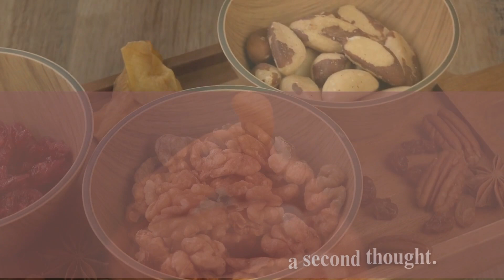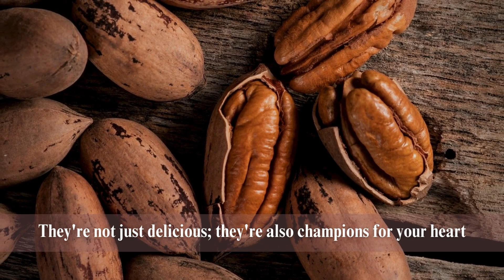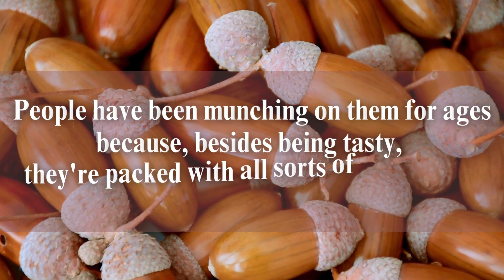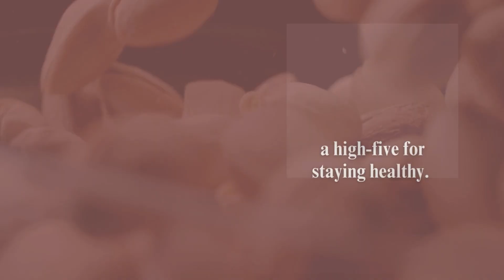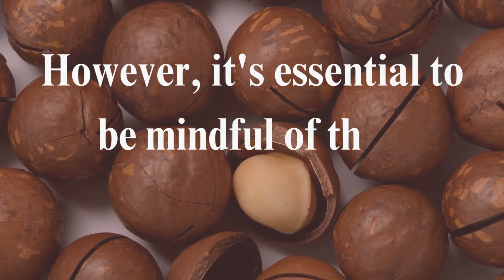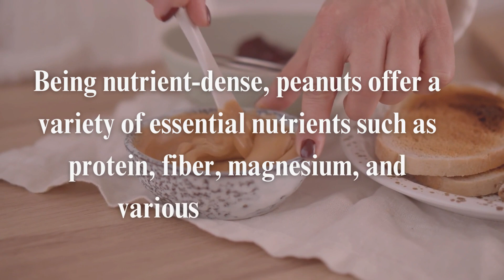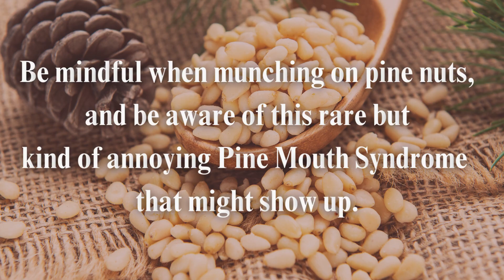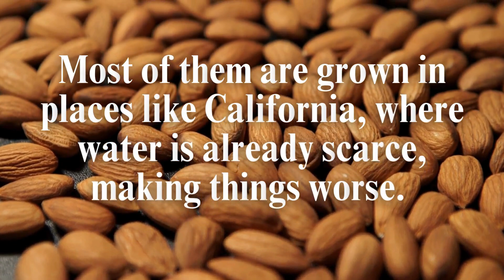5 Nuts You Must Eat vs 5 Nuts You Should Not Eat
Would you eat Almonds or Skip Them Forever? What about Hazelnuts? Discover the 5 Nuts You Must Eat and  5 Nuts You Should Not Eat. Unlock the secrets to the power-packed nutritional benefits of nuts and make informed choices for a well-balanced lifestyle. Whether you're a nut enthusiast or just starting to explore the world of nuts, this video has something for everyone

Nuts You Must Eat vs Nuts to Avoid

5 Nuts You Should Eat Every Day: Learn about the top 5 nuts that are not only delicious but also essential for your daily nutrition. Find out why incorporating these nuts into your routine can contribute to your overall well-being and health.

The Ultimate Nut Guide: 5 You Need and 5 to Skip

Healthiest Nuts for Weight Loss: Dive into the world of nuts that can aid in your weight loss journey. Discover the perfect snacking options that not only satisfy your taste buds but also support your weight management goals.

Discover the Essential Nuts You Should Be Eating

Health Benefits of Nuts: Uncover the incredible health benefits associated with regular nut consumption. From heart health to improved brain function, nuts have a lot to offer, and we're here to break down the science for you.

Unlock the Power of Nuts: The 5 to Include and 5 to Ignore

Are Nuts Good for You? Are Nuts Healthy?: Addressing common questions surrounding nuts, we'll debunk myths and provide evidence-backed insights into the overall goodness of including nuts in your diet.

Nutrition Secrets Unveiled: Eat These 5 Nuts, Skip the Other 5

 5 Nuts You Should Be Eating: Get the lowdown on the top 5 must-have nuts that deserve a spot in your daily diet. We'll explore their nutritional profiles and explain why they're a great addition to your meals.

👉 Topics Discussed in Detail: 5 Must-Eat Nuts vs. 5 Nuts You Should Not Eat

00:00 5 Nuts You Must Eat vs. 5 Nuts You Should Avoid - Your Ultimate Guide
00:48 Hazelnuts
01:34 Pecans
01:56 Walnuts
02:25 Acorns
03:03 Pistachios
04:00 Macadamia Nuts
04:51 Peanuts
05:47 Pine Nuts
06:13 Cashews
06:55 Almonds

Nuts You Should Never Eat Again: Navigate through the pitfalls of unhealthy nut choices. We'll highlight 5 nuts that you should avoid and explain the reasons behind steering clear of these options.

Best and Worst Nuts: Achieve a balanced perspective on nuts as we compare the best and worst choices available. Make informed decisions for your well-being by understanding the nutritional differences between various nuts.

Heart-Healthy Nuts: Explore nuts that are particularly beneficial for heart health. Discover how incorporating these heart-friendly options can contribute to a healthier cardiovascular system.